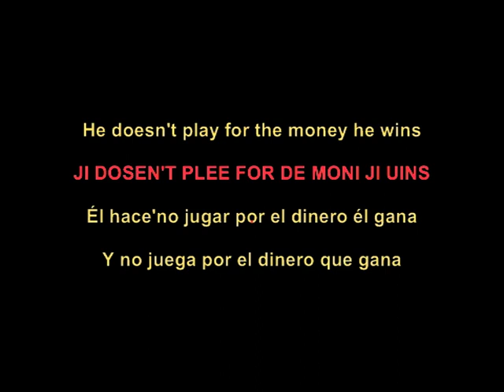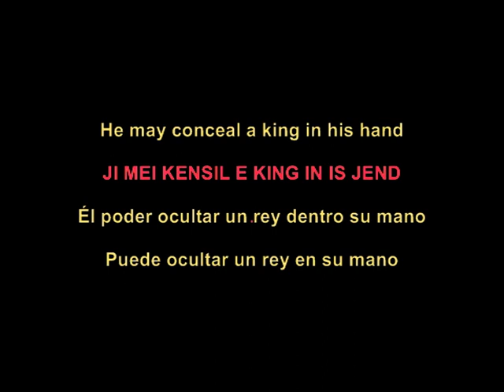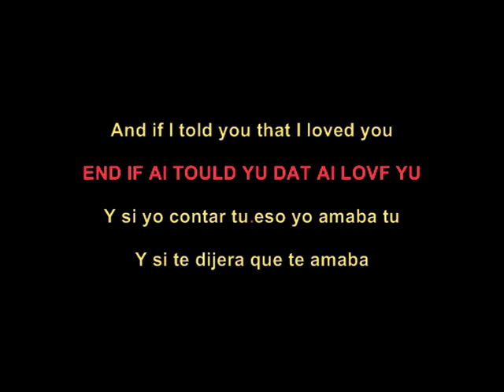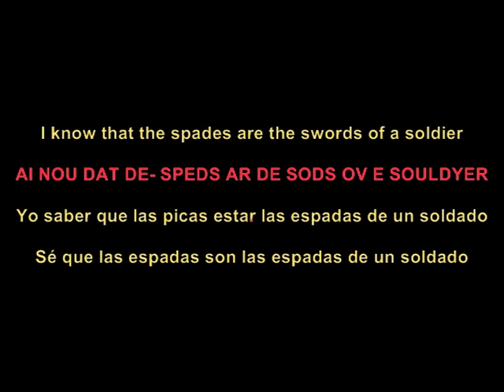Sting Shape of My Heart Subtitulada en español ingles pronunciación escrita lyrics